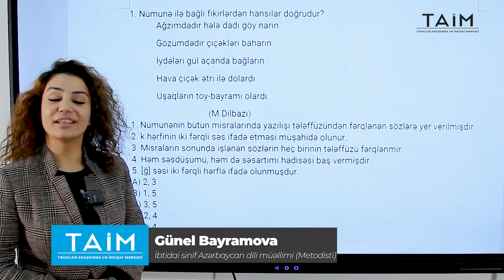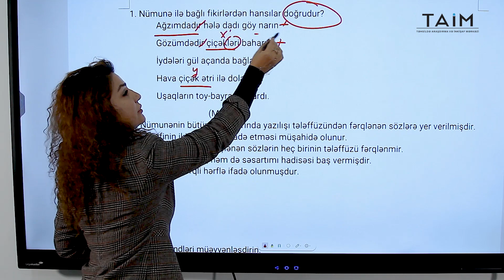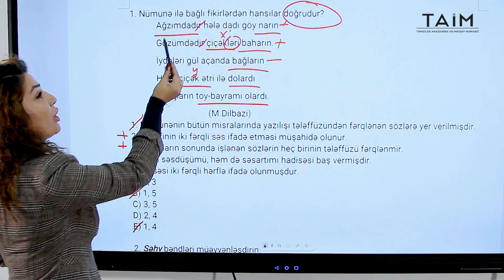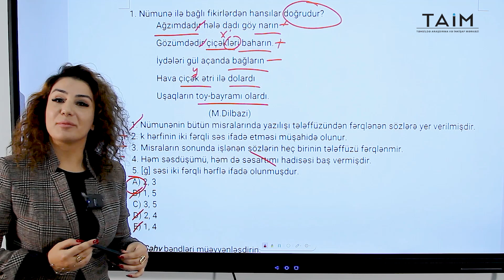TAİM 2024 Günel Bayramova Qəbul tipli test izahı- İbtidai sinif Azərbaycan dili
Günel Bayramovanın təqdimatında ibtidai sinif Azərbaycan dilindən Qəbul tipli test izahını sizlərə təqdim edirik.
👇 Dərslər aşağıdakı proqram əsasında keçirilir:
✅ həftədə 2 dəfə, 1,5 saat
✅ əyani və onlayn  formada

🏆 Dərslərdə iştirak zamanı əldə edəcəksiniz👇
✅ e-taim tətbiqində şəxsi kabinetin açılması,
✅ keçirilən bütün dərslərin videoizahları ilə təmin olunmaq,
✅ HƏR dərsin sonunda mövzu üzrə testlərin verilməsi,
✅ hər mövzu və bölmə sonu ÖDƏNİŞSİZ elektron sınağın keçirilməsi,

❗️Ətraflı məlunat üçün rəy bölməsinə “+” yaza bilərsiniz.

Əlaqə üçün:
📌 N.Nərimanov metrosunun yanı, Əhməd Rəcəbli 4/6